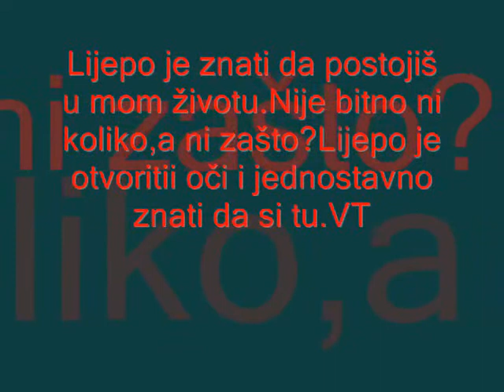AzrA i EmiR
miiiii